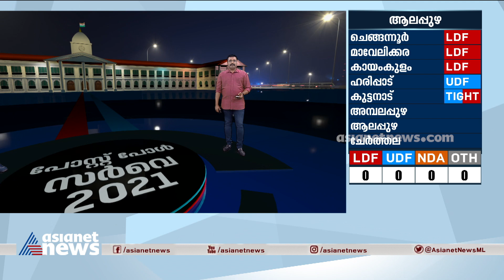സുധാകരന്റെ അസാന്നിധ്യം എൽഡിഎഫിന് തിരിച്ചടിയാകുമോ? Who will win at Ambalapuzha ?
അമ്പലപ്പുഴയിൽ യുഡിഎഫ് സ്ഥാനാർത്ഥി എം ലിജുവിന്‌ അട്ടിമറി ജയമെന്ന് ഏഷ്യാനെറ്റ് ന്യൂസ് പോസ്റ്റ്‌പോൾ സർവേ
Who will win at  Ambalapuzha ? |  Asianet News CFore  Post Poll Survey Result